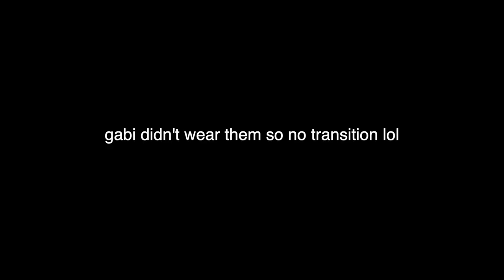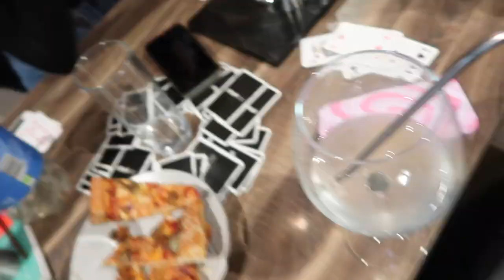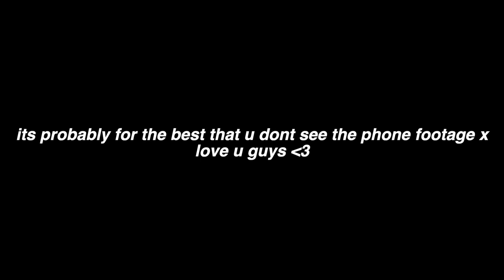get ready & pre with us for a girls night out 😈